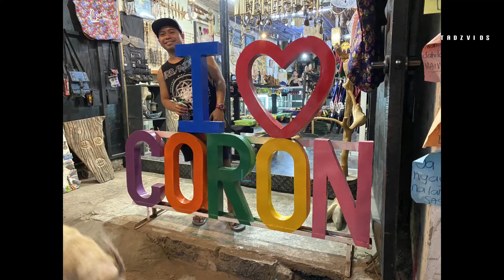CORON 2020 TOUR